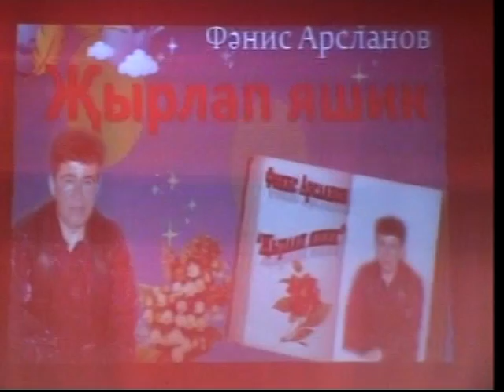Презентация книги Фаниса Арсланова "Жырлап яшик" 2011 год (Агрызский р-н, с. Девятерня)